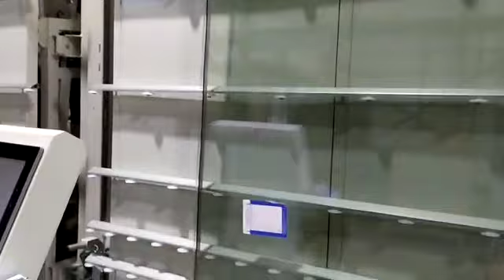SUVISUR instala una selladora automática modelo SRM2500 de BATTELLINO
La empresa NOVACRISTALERIA, ubicada en la ciudad de Otemple en A Coruña, ha mejorado su capacidad de producción de vidrio con la reciente instalación de una moderna selladora automática modelo SRM2500 de la firma italiana BATTELLINO.